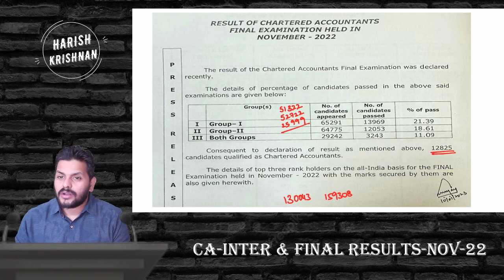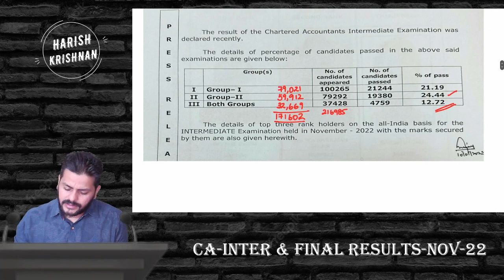CA-INTER & FINAL -NOV-22 RESULTS OUT- 12825 New CA's !! " I FAILED- WHAT NEXT" !!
Choosing a RIGHT FIRM for CA-ARTICLESHIP -CA HARISH KRISHNAN- (Invest 15 Mins now for 3 Good Years)

FOR INFORMATION ABOUT GOOGLE DRIVE CLASSES ON :

CA-INTER MAY-2023  - " Audting & Assurance - EIS & SM " Classes
CA-FINAL MAY-2023 - "Advanced Auditing " Classes